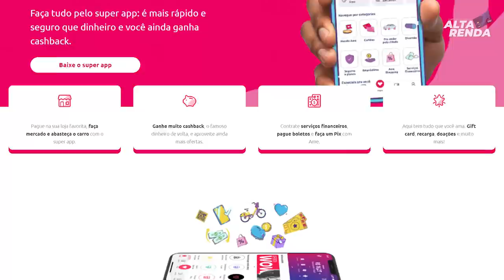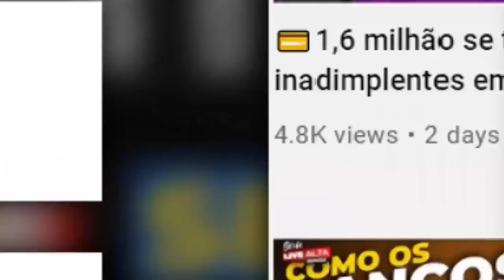💳CHEGOU MEU CARTÃO "AME MASTERCARD GOLD SEM ANUIDADE",SAIBA AQUI COMO CONSEGUIR O SEU.